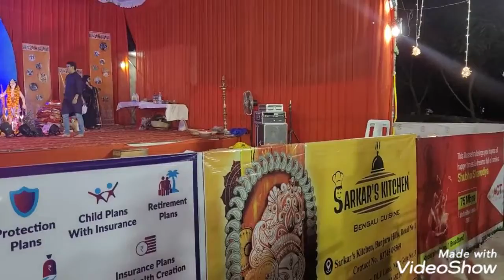Astomi night 2022